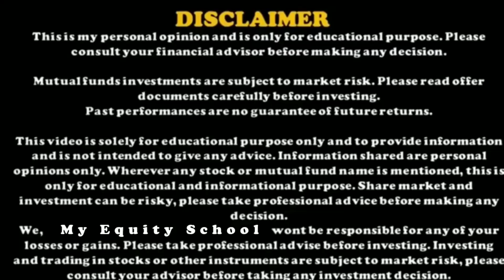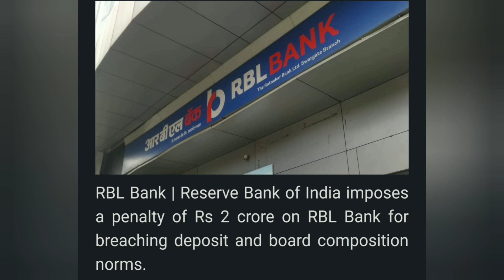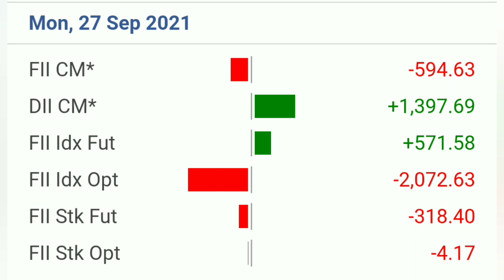Market Update !!!! Stocks in Focus !!! FII and DII data